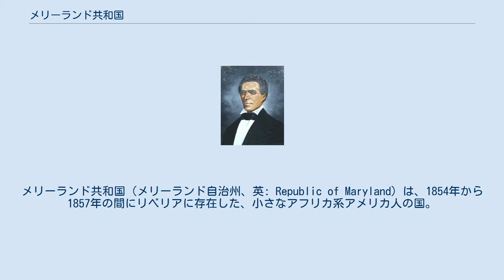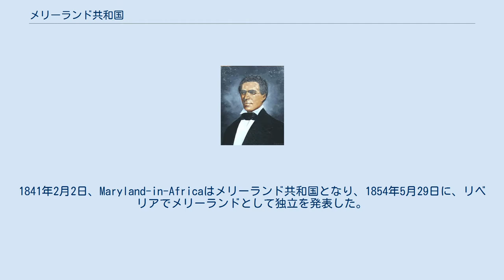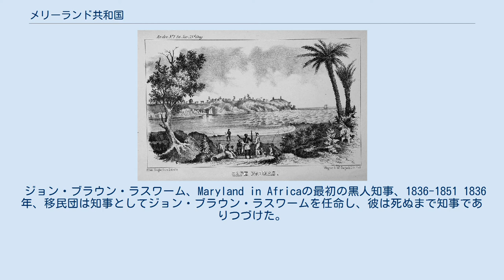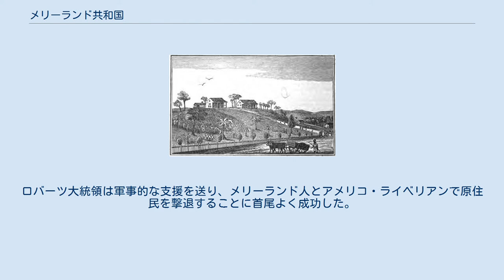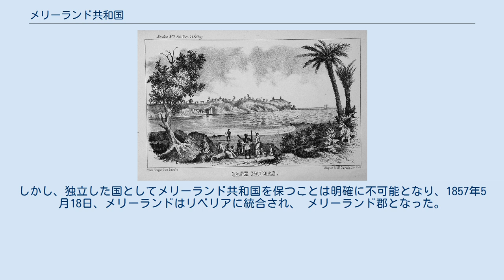メリーランド共和国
アメリカ合衆国・リベリア関係
メリーランド共和国（メリーランド自治州、英: Republic of Maryland）は、1854年から1857年の間にリベリアに存在した、小さなアフリカ系アメリカ人の国。
 この地域には、主にアメリカのメリーランド州で解放され、メリーランド州植民地協会の保護下にあったアフリカ系アメリカ人奴隷と自由の身に生まれたものが1834年に入植を始めた。
1838年、他のアフリカ系アメリカ人移民は1847年に独立したリベリア連邦に入ったが、植民地協会がその地域での貿易を独占しようとしたため、リベリアのメリーランド移民団はばらばらになったままであった。
1841年2月2日、Maryland-in-Africaはメリーランド共和国となり、1854年5月29日に、リベリアでメリーランドとして独立を発表した。
首都はハーパーであった。
 1831年12月、メリーランド州議会は自由になった奴隷をアメリカからアフリカへ移動させるため、26年で10000ドルの支出を認め、このためにメリーランド州植民地協会が設立された。
 パルマス岬のエッチング、1853年 パルマス岬の布教地、1840年 1822年、最初にアメリカ植民地協会がリベリアに植民地を設立したが、メリーランド州植民地協会は独自に移民を収容できる入植地を設立することを決定し、1834年に南リベリアの端であるパルマス岬へ最初の入植が行われたが、この岬は小さく、岩だらけの半島で砂の地峡で本土とつながれていた。
半島の西はすぐにホフマン川があり、海岸沿いにおおよそ21 km (15 mi) 東に、コートジボワールとリベリアの国境線となるCavalla川が海へ注いでいた。
現在、国際水路機関 (IHO)によって、この岬はギニア湾の西端とも定めている。
 ほとんどの入植者は解放されたアフリカ系アメリカ人奴隷と、主にメリーランド州で自由の身に生まれたアフリカ系アメリカ人であった。
この集落は、1834年2月12日にMaryland In Africa (Maryland in Liberia)と名付けられた。
 ジョン・ブラウン・ラスワーム、Maryland in Africaの最初の黒人知事、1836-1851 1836年、移民団は知事としてジョン・ブラウン・ラスワームを任命し、彼は死ぬまで知事でありつづけた。
ラスワームはアフリカ系アメリカ人のメリーランドへの入植を勇気づけ、貿易と農業を支援した。
また、彼は1830年から1834年の間アメリカ植民地協会の秘書をしていた。
1835年まではアメリカの植民地方針を守るためにあきらめていたが、その後Liberia Heraldの編集者としても活動した。
 1838年、アフリカ西海岸の他のアフリカ系アメリカ人移民はすべて、1847年に独立を宣言したリベリア連邦へ合併された。
しかし、植民地協会が地域での貿易を独占することを願ったため、リベリアのメリーランド移民団は独立したままであった。
 1841年2月2日、Maryland-in-Africaは国として認められ、メリーランド共和国となった。
 1847年にはメリーランド州植民地協会はアメリカ合衆国憲法憲法に基づくConstitution and Laws of Maryland in Liberiaを発表した。
 1854年5月29日、Maryland in Liberia（Republic of Marylandとして知られている）という名前でメリーランド共和国は独立を発表した首都はハーパーであり、Grand CessとSan Pedro Riverの間の海岸に沿った土地を持っていた。
 すぐのちに、GreboやKruを含む地元の部族がメリーランド共和国に、奴隷貿易による分断の復讐として攻撃を行った。
自ら防衛することができず、メリーランドはリベリアに支援を懇願した。
ロバーツ大統領は軍事的な支援を送り、メリーランド人とアメリコ・ライベリアンで原住民を撃退することに首尾よく成功した。
しかし、独立した国としてメリーランド共和国を保つことは明確に不可能となり、1857年5月18日、メリーランドはリベリアに統合され、 メリーランド郡となった。
 ジョン・ブラウン・ラスワームの彫像がハーパーの彼の埋葬地にたっている。